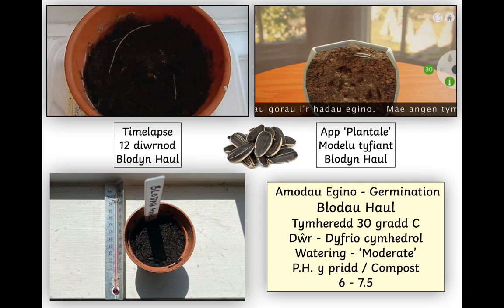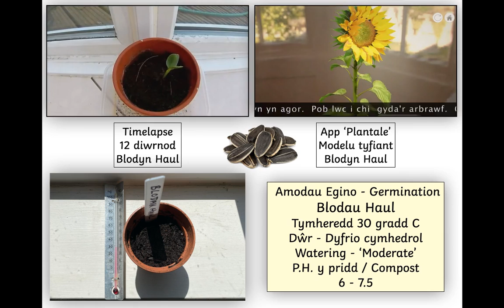Addysg : Project STEM - Tyfu !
Project Tyfu CYDAG a CYNRADD
Cyfnod Egino - Germination !